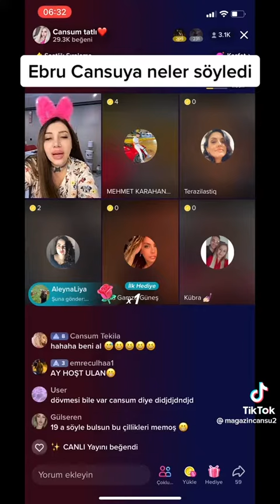CANSU SON DAKİKA KAVGA